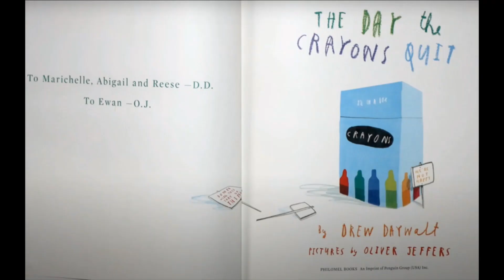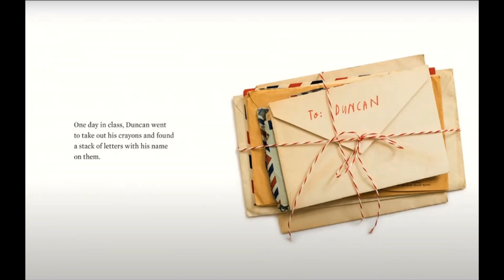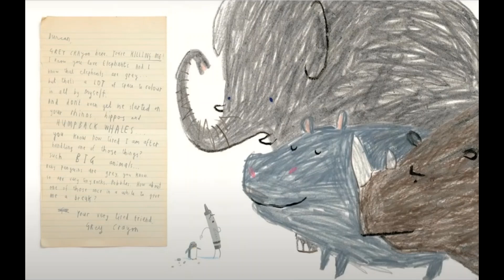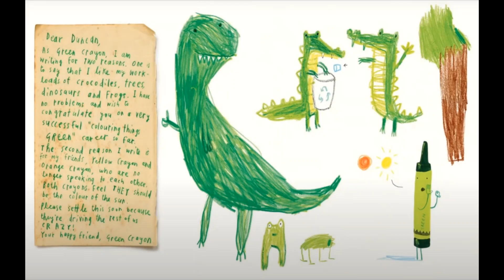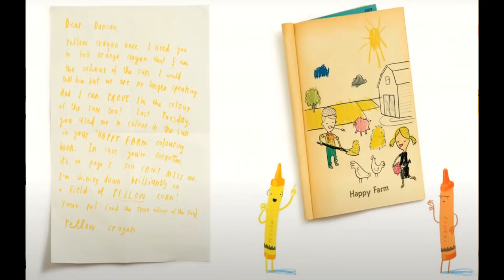Ziua in care creioanele colorate si-au data demisia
The Day the Crayons Quit  by Drew Daywalt; illustratins: Oliver JeffriesPoor Duncan just wants to color.
Carte  tradusa  si citita in limba romana de Ariadna Puchiu, specialist in Child Development & Parenting.
Din aceasta carte foarte draguta parintii descopera ca toata povestea este despre diversitate si aceptarea fiecaruia, indiferent cat de diferiti suntem unii de altii.
Copii pe de alta parte incep sa se uite ca creioanele colorate cu alti ochi: Beige nu mai vrea sa "fie al doilea la caruta" dupa domnul 'Maro"; Albastru are nevoie de o pauza, si Rozul vrea sa fie folosit mai mult de baietei.Verdele nu se plange dar in schimb Galbenul si Portocaliul nu mai vorbesc unul cu altul.
Cartea e recomandata pentrucopii cu  varsta  intre 4 si 8 ani; si pentru parinti si bunici cu sufletul tanar :)